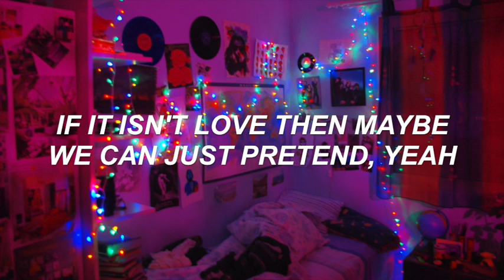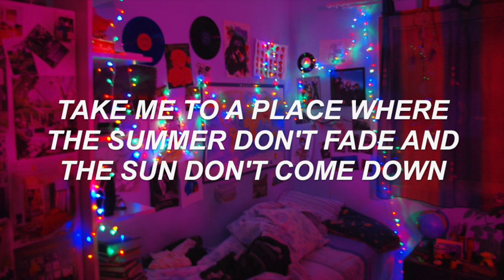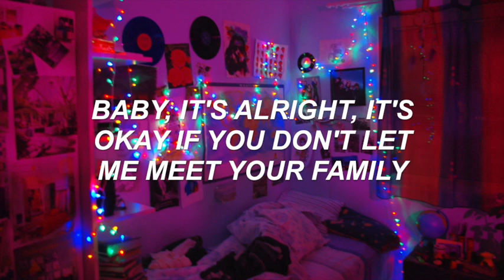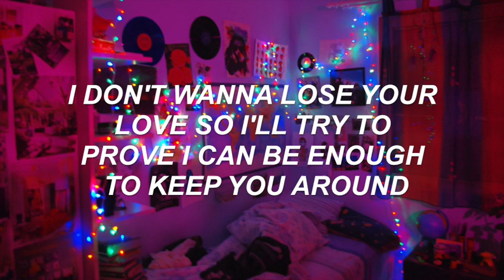Zac Greer - Down (Lyrics)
♡faq♡
font: arial bold italics
editor: imovie